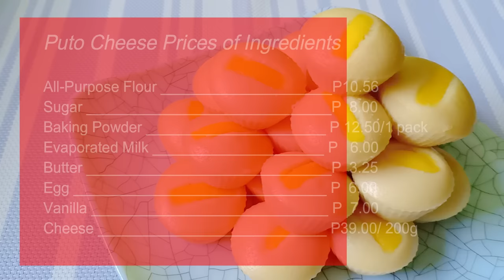How to Make Puto Recipe I Puto Cheese Recipe I Filipino Steam Cake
Puto Cheese
Ingredients
1 cup All-purpose flour
1/2 cup Sugar
1 Tbsp Baking Powder
1 Tbsp Melted Butter
1/4 cup Evaporated Milk
1 Egg
1 tsp Vanilla
3/4 cup Water
Cheese for topping (Cut into strips)

Procedure
1.  Grease mould with melted butter or cooking oil.
2.  In a bowl combine flour, sugar and baking powder.  Mix.  In another bowl combine egg, evaporated milk, melted butter, vanilla and water.  Mix well.
3.  Pour wet ingredients over dry ingredients.  Mix until free of lumps.  Pour puto mixture about 3/4 of the mould.  Arrange puto moulds in the steamer and put strips of cheese in each puto mixture.
4.  Put cheese on top before steaming if you’re using regular cheese so it will have more time to melt a bit while steaming.  If you’re using quickmelt cheese put cheese over the puto after it cooked and steam it for another 1 minute.
5.  Cover and steam for 10 minutes over low heat.  Wrap lid with cotton cloth to avoid water dripping over the puto.  Let it cool before removing from the mold.

PUTO CHEESE PRICES OF INGREDIENTS
All-Purpose Flour ________________________P10.56
Sugar __________________________________P8.00
Baking Powder __________________________P12.50/ 1 pack
Evaporated Milk _________________________P 6.00
Butter _________________________________P 3.25
Egg ___________________________________P 6.00
Vanilla ________________________________P  7.00
Cheese ________________________________P39.00/200g